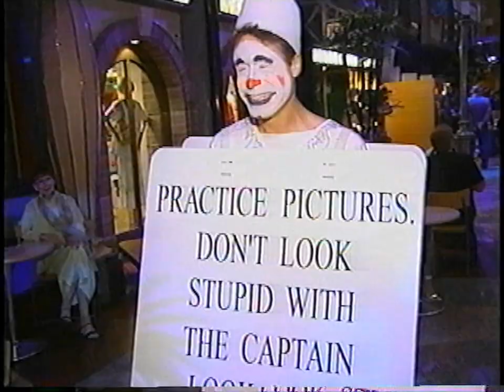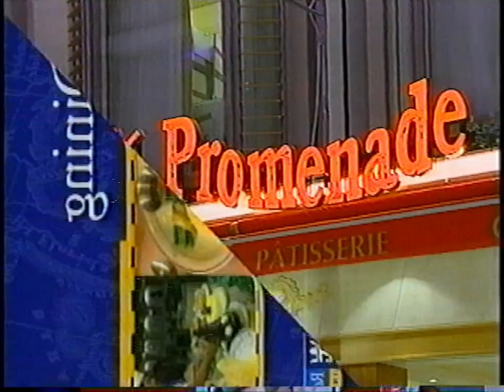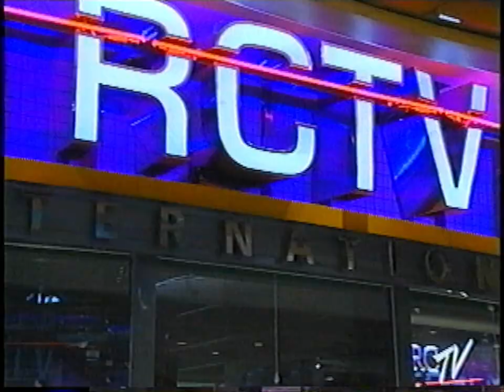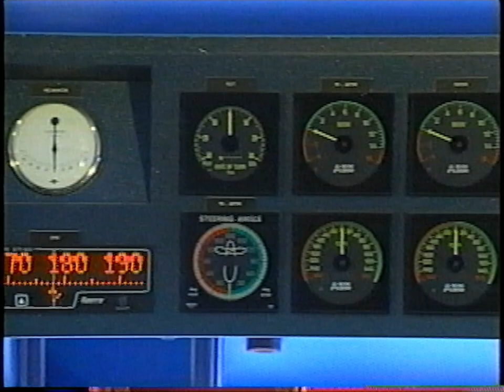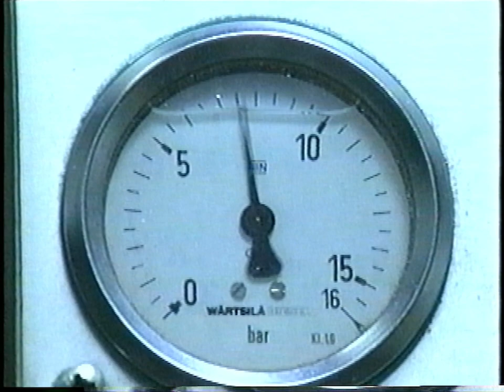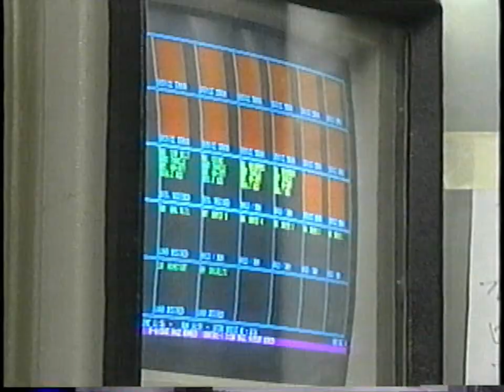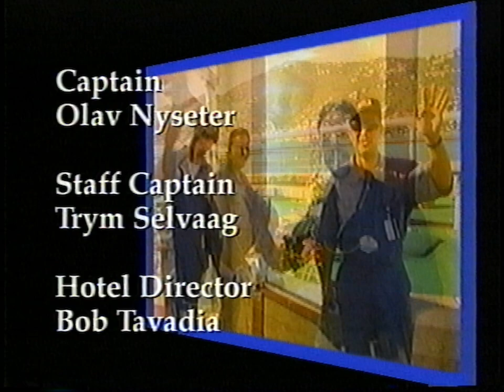chill stock music beats to reminisce about your 2001 royal caribbean cruise to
A commemorative VHS tape from a May 2001 voyage of Royal Caribbean's Explorer of the Seas, featuring on-board footage of passengers set to bangin' stock music, with no narration.